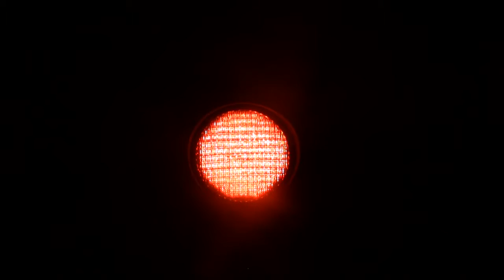A rural urbanism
an experimental film to highlight the effects that urbanism has on rural areas.